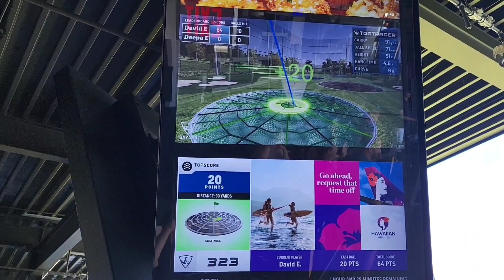⛳️Topgolf and lunch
we stopped in Renton, WA, to have a bite to eat at Topgolf and had some fun play some golf from the upper level

If you even like golf, you will love Topgolf,  call a head, and  make a reservation. The upper decks are for the reservations